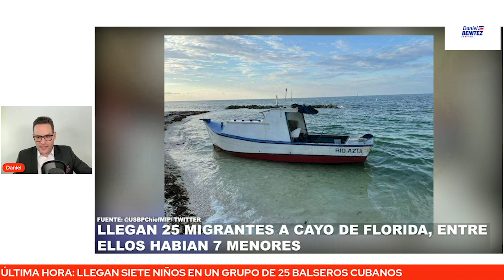IMPRESIONANTE: SIETE NIÑOS CUBANOS LLEGARON A CAYO DE LA FLORIDA EN UN GRUPO DE 25 BALSEROS CUBANOS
LA GUARDIA COSTERA DE LOS ESTADOS UNIDOS INFORMÓ QUE SIETE NIÑOS CUBANOS LLEGARON A CAYO DE LA FLORIDA EN UN GRUPO DE 25 BALSEROS CUBANOS.